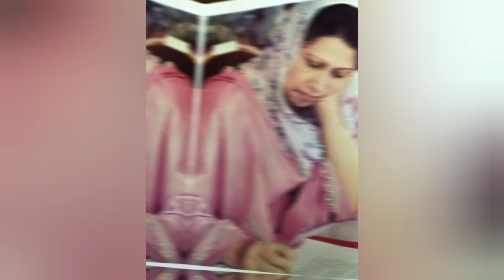খালেদা বা তারেক না; বিএনপি ক্ষমতায় আসলে প্রধানমন্ত্রী হবেন মির্জা ফখরুল আলমগীর! BNP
কদিন আগেও বিএনপি নেতারা কূটনীতিকদের সাথে বৈঠকে বলতেন যে যদি বিএনপি নির্বাচিত হয়ে ক্ষমতায় আসে তাহলে বেগম খালেদা জিয়া প্রধানমন্ত্রী হবেন। কিন্তু সেই অবস্থান থেকে বিএনপি সরে এসেছে। বিভিন্ন সূত্রগুলো বলছে সাম্প্রতিক সময় অন্তত তিনটি কূটনৈতিক বৈঠকে বিএনপির পক্ষ থেকে বলা হয়েছে যে যদি বিএনপি নির্বাচিত হয়ে ক্ষমতায় আসে তাহলে তাদের প্রধানমন্ত্রী হবেন মির্জা ফখরুল ইসলাম আলমগীর।